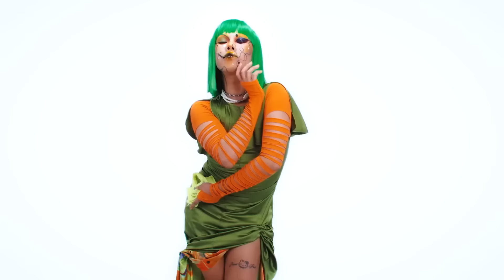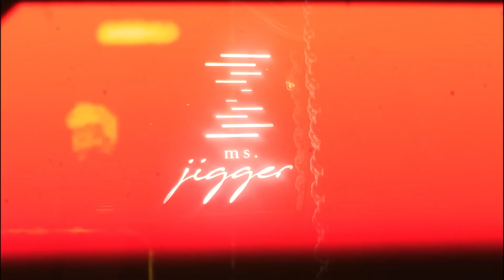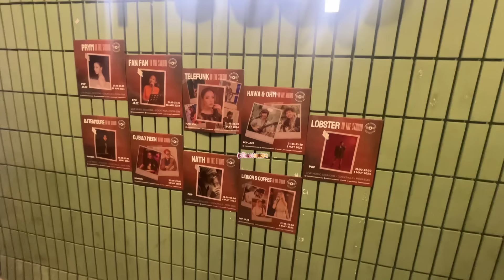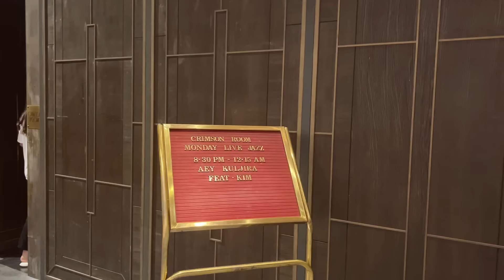แอ่นสุด 10 บาร์สายฝอแบบฝรั่งเนทีฟ ไอ้พวกเก้งเจอเลอ! ✨ | Alie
พี่ลี่พาทัวร์ 10 บาร์ กับเมนูพิเศษ 100 ปี Johnnie Walker Thailand กับบาร์เทนเดอร์ผู้ผ่านเข้ารอบ 100 คนสุดท้ายจากงาน World Class Thailand 2024!กับโจทย์สุดท้าทาย ให้เหล่าบาร์เทนเดอร์ ได้รังสรรค์เครื่องดื่มสุดพิเศษ โชว์ไอเดีย ครีเอทเมนูใหม่ในธีม “ฉลองครบรอบ 100 ปี Johnnie Walker ประเทศไทย” โดยใช้ Johnnie Walker Black Label เป็นวัตถุดิบหลัก

ใครอยากรู้ว่ามีบาร์ไหน เมนูอะไรบ้าง ไปตามรอยกันได้เลยที่